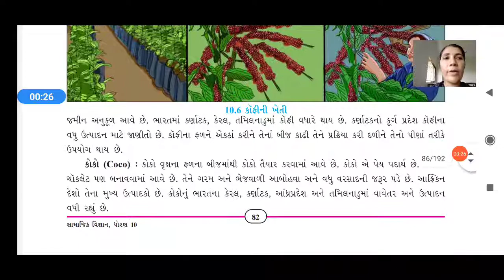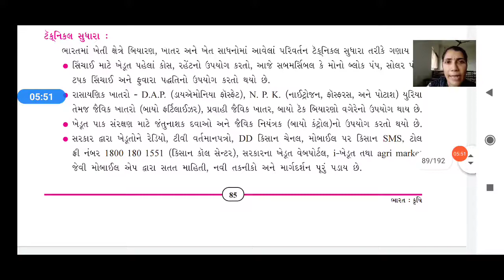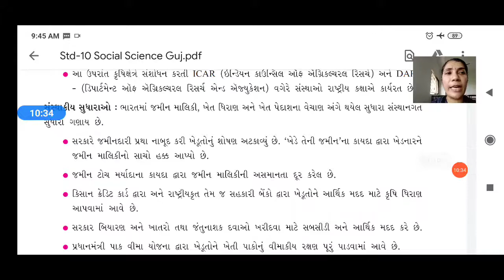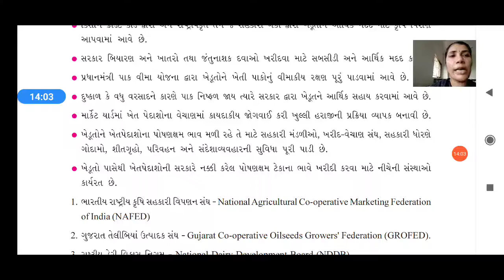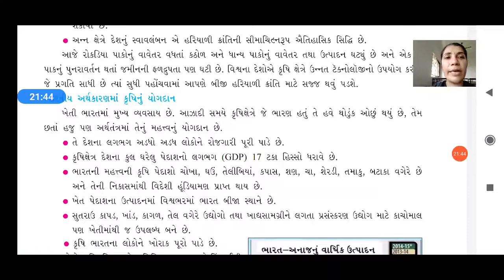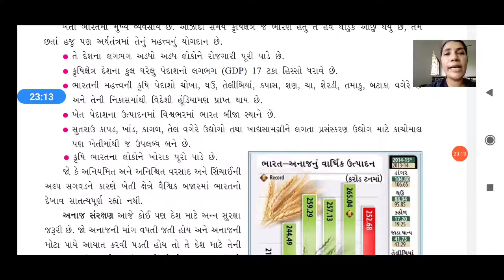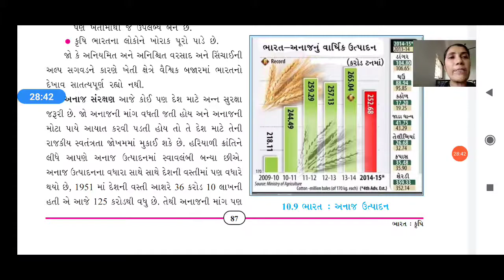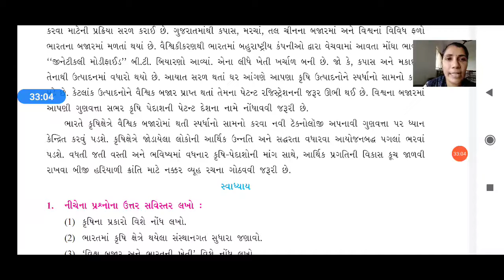Std 10th SS Ch-10, Part -4 By Grishmaben